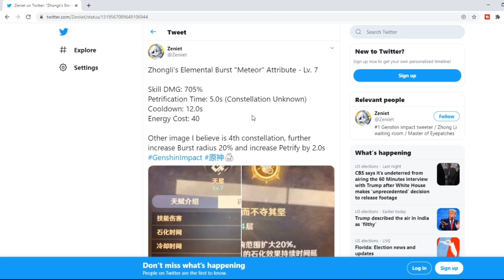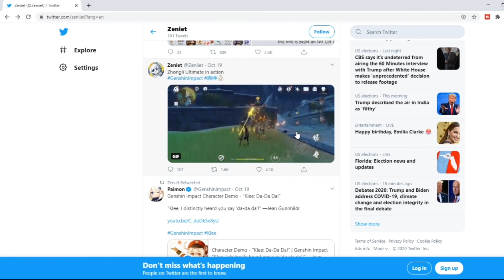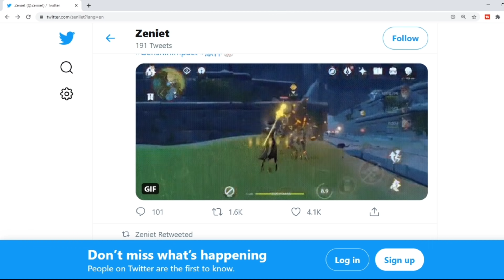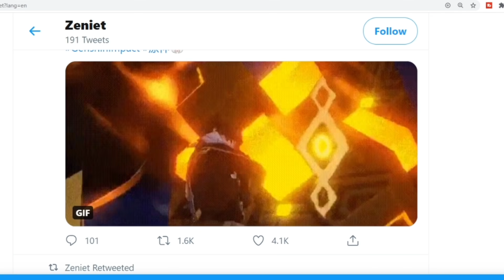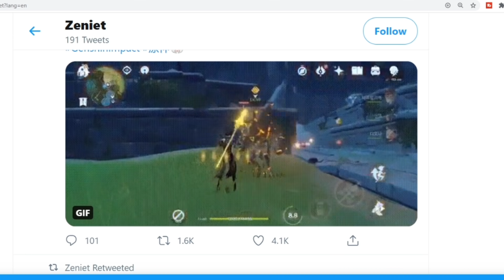ZHONGLI MIGHT BE GOD-TIER WITH THIS SKILL | GENSHIN IMPACT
So I wanted to speak about this because I found it to be really interesting when I saw it for the first time. Now I knew that Zhongli would have this ability to some capacity and I know other characters can do something similar like freeze and what not but when I saw the duration and I started to think about the possibilities I got really excited!